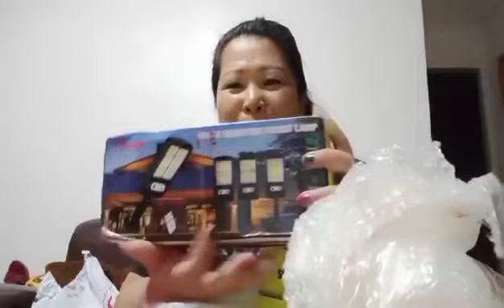UNBOXING: SOLAR INDUCTION STREET LAMP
Solar light
Solar lamp
Solar steet light
Solar INDUCTION light
Solar INDUCTION lamp
INDUCTION solar light